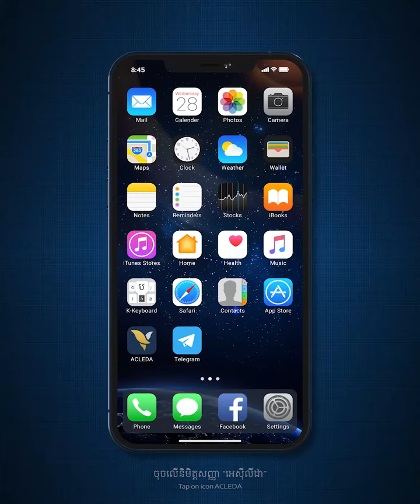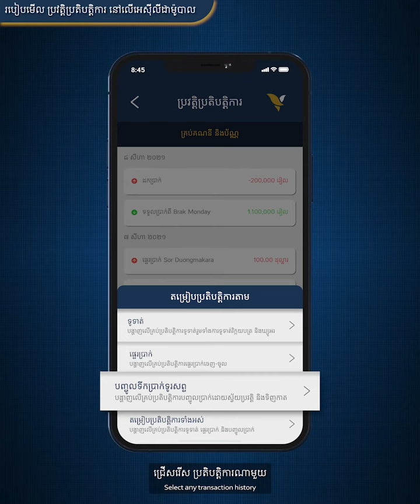របៀបពិនិត្យមើលប្រវត្តិប្រតិបត្តិការ នៅលើអេស៊ីលីដាម៉ូបាល។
អេស៊ីលីដាម៉ូបាល! លោកអ្នកអាចពិនិត្យមើលការទូទាត់-ចាយវាយ និងប្រតិបត្តិការផ្សេងៗគ្រប់ប្រភេទ និងអាចចាត់ចែងប្រើប្រាស់ប្រាក់បានភ្លាមៗ ព្រោះទឹកប្រាក់ទាំងអស់ ស្ថិតក្នុងគណនីវ៉លឡេត របស់លោកអ្នកស្រាប់។

How to view transaction history on ACLEDA mobile.

ACLEDA mobile! you can check and manage all the payments and other transactions immediately on your phone.